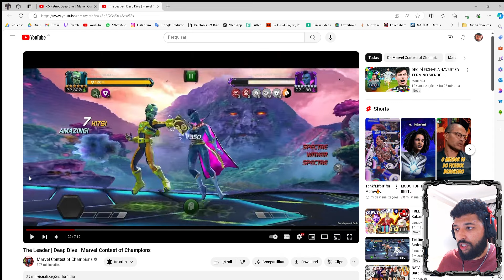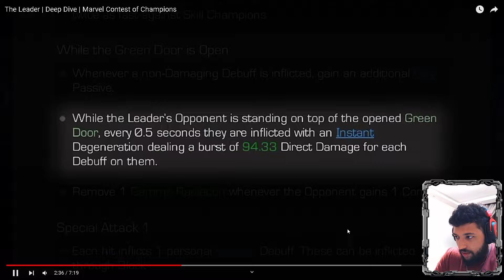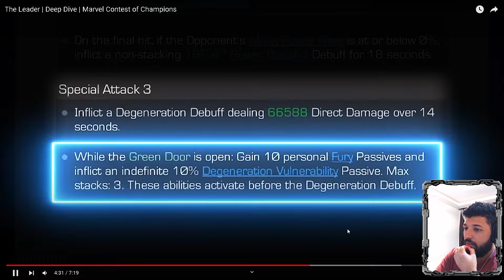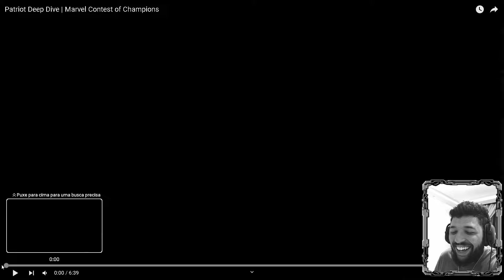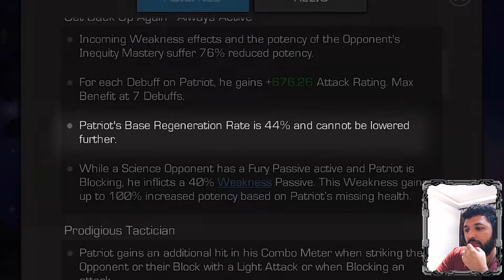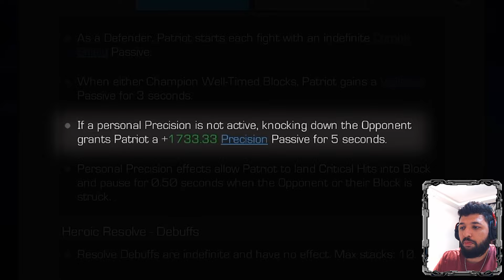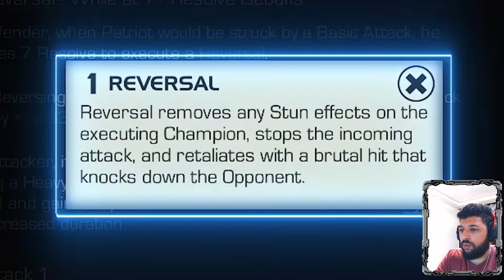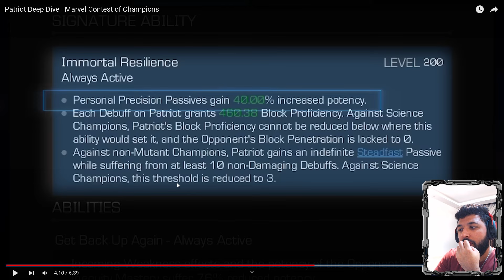Eles vão Brilhar Demais no BG... Líder, e Patriota com Habilidades INSANAS! - com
A DESCRIÇÃO DO VÍDEO É UM LUGAR IMPORTANTE...

ME ENCONTRE EM OUTRAS PLATAFORMAS...

PC CONFIG
Cooler Raijintek LETO PRO Black
Placa de Vídeo GFORCE GTX 1650
Memória DDR4 OLOy Owl Black, 8GB (X2)
HD Seagate Barracuda 1TB, Sata III
SSD Kingston 240GB Sata III
Fonte Corsair VS500 500W
Gabinete Gamer Redragon
Teclado Gamer Mecânico T-Dagger Corvette
Headset Gamer SuperFrame
Mouse Razer Essential Deathadder
Webcam C270 Logitech

SMARTPHONE
Xiaomi Red Mi 9 PRO

EDIÇÃO:
Edição de vídeos: Adobe Premiere
Edição de imagens: Adobe Photoshop
Gravações e Lives: OBS Studio e Streamlabs